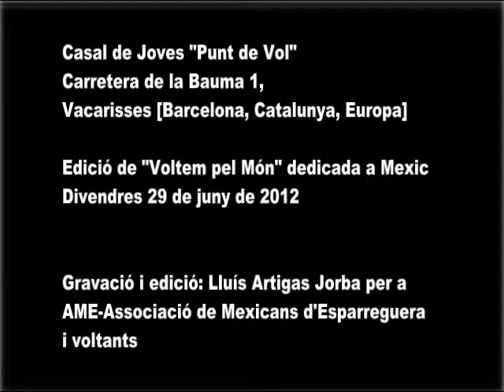Taller Paper Picat - Vacarisses (29.06.2012)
[CAT] Taller de paper Picat
Divendres 29 juny 2012
Casal de Joves "Punt de Vol"
Vacarisses [Barcelona, Catalunya, Europa]
Gravació i edició: Lluís Artigas Jorba per AME Associació de Mexicans d'Esparreguera i voltants.

[MX] Taller de papel Picado
Viernes 29 de junio de 2012
Casal de Jóvenes "Punto de Vuelo"
Vacarisses [Barcelona, Cataluña, Europa]
Grabación y edición: Lluís Artigas Jorba para AME Asociación de Mexicanos de Esparreguera y alrededores.

[ENG] Picado Paper Workshop
Friday June 29, 2012
Casal de Young "Point of Flight"
Vacarisses [Barcelona, Catalonia, Europe]
Recording and editing: Lluís Artigas Jorba for AME Mexican Association of Esparreguera and vicinity.

[FR] Atelier Papier Picado
Vendredi 29 Juin 2012
Casal de Young "au moment du vol"
Vacarisses [Barcelone, Catalogne, l'Europe]
Enregistrement et montage: Lluís Artigas Jorba pour AME Association mexicaine des Esparreguera et environs.